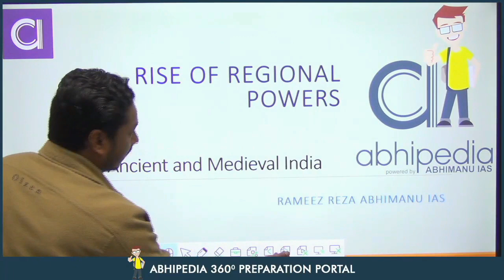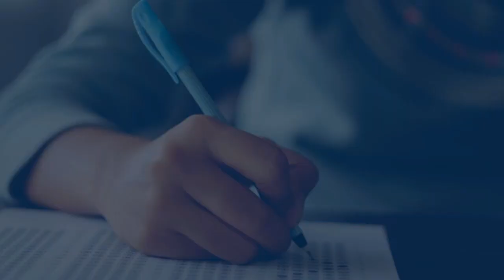UPSC Exam 2023 | Ancient & Medival History | Micro Courses | Rise of Regional Powers | Abhimanu IAS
Ancient History,UPSC Prelims 2023-24,Ancient & Medival History for UPSC,UPSC Exam Preparation,upsc exam 2023,Preparation with Abhimanu ias,abhimanu history micro course,micro course of ancienct history,micro course test series,preparation with micro course,prepare Mughal Empire with microcourse,how to pepare history wiith micro course,micro courses for history,how to prepare history for upsc,abhimanu abhipedia micro courses,prepare indian history with microcourses,Rise of Regional Powers